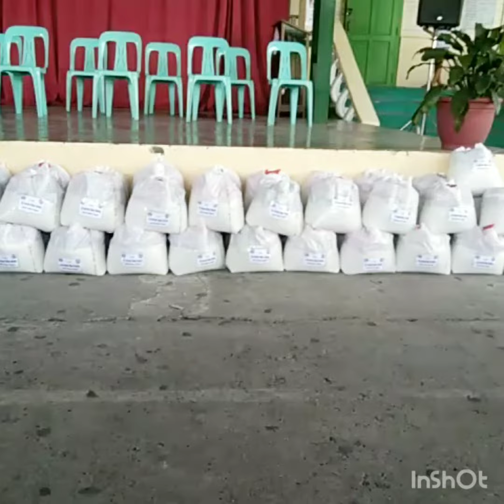Vice Governor Athena Tolentino and The People Of Tagaytay Giving Food Packs Relief For Bacoor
Office Of The Vice Governor Athena Tolentino and The People Of Tagaytay Giving Food Relief Packs To The Bacoor Cavite Barangay Maliksi 2 Fire Victim At Evacuation